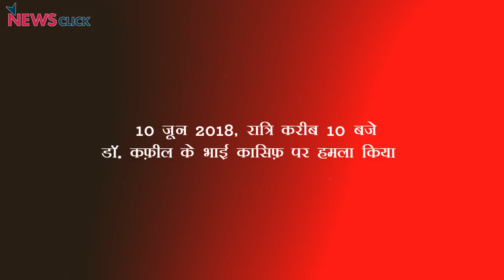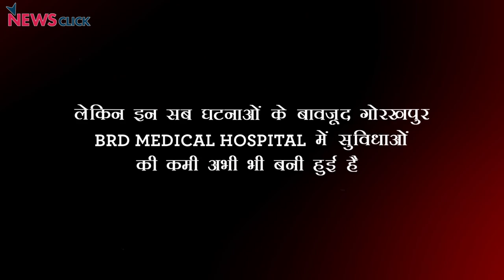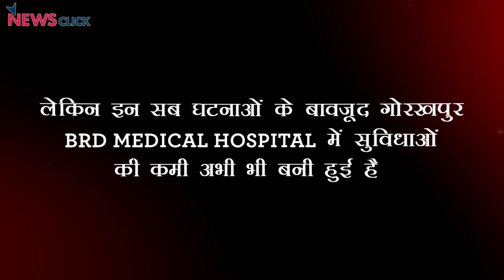डॉक्टर कफील खान के भाई को गोली क्यों मारी गयी ?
उत्तर प्रदेश के गोरखपुर में स्थित BRD मेडिकल कॉलेज के डॉक्टर कफील खान के भाई पर 10 जून को रात 10  बजे दो अनजान लोगों द्वारा गोली चलाई गयी। ये हादसा तब हुआ जब वह अपने घर के पास स्थित बाज़ार गए थे। उनपर 3 गोलियां चलाई गयीं, डॉक्टरों के मुताबिक उनकी स्थिति फिलहाल ठीक है।